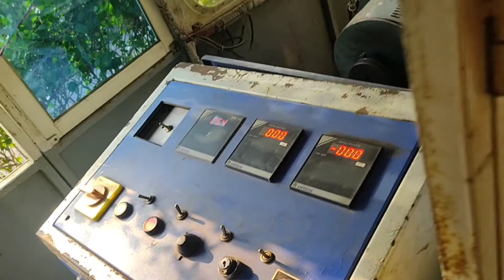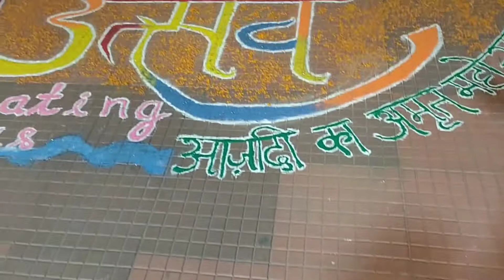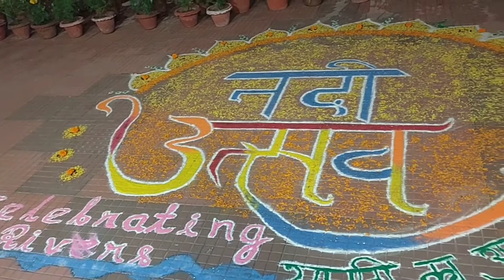Christmas day at barasat, west Bengal.... Kolkata vlog.. 😀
Enjoy Christmas day celebration at barasat .. 😀